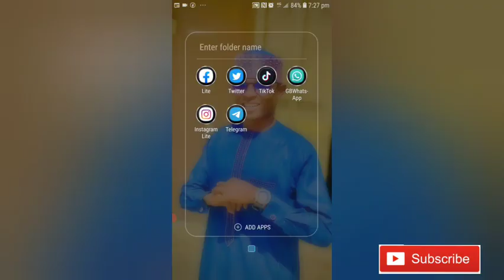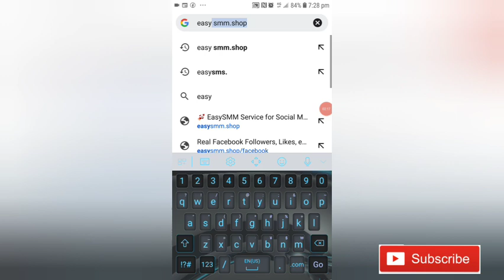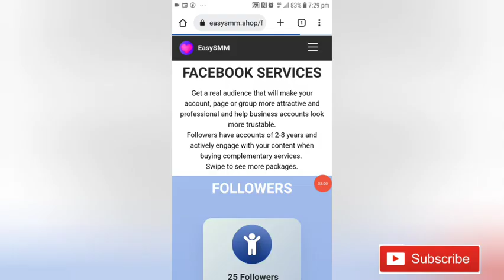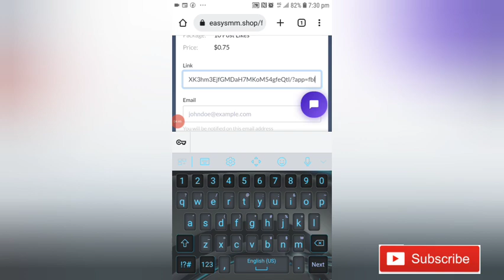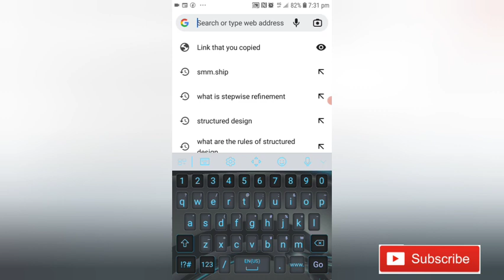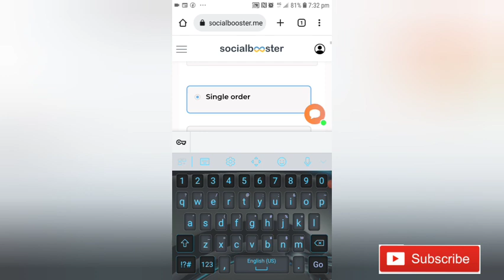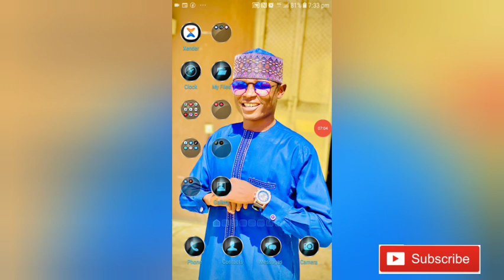samun 10k likes a facebook ba wahala yakedashiba indai kun kalli wannan videon.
Samun 10k likes a facebook bawani abun tashin hankali bane. Hanya mai sauki da akesamun likes a facebook yana kunshe a cikin wannan videon. Ku kallah daga farko har karshe.